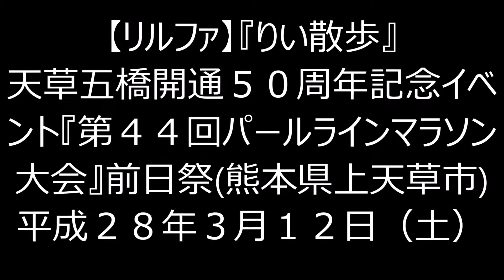H28(2016)3/12(土)(55)リルファのリリー【りい散歩】天草五橋開通50周年記念イベント『第44回パールラインマラソン大会』前日祭(熊本県上天草市)!!海上花火大会2部